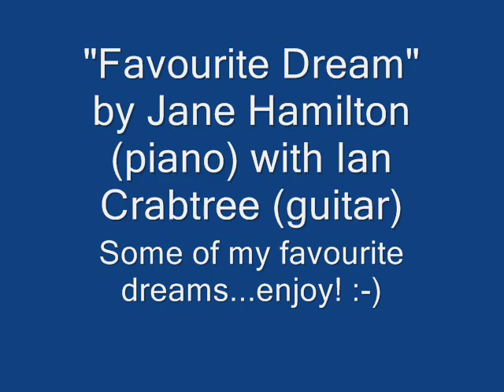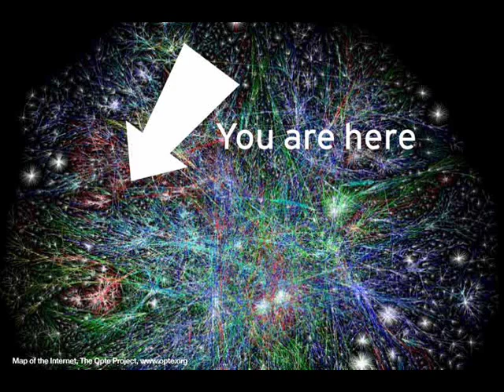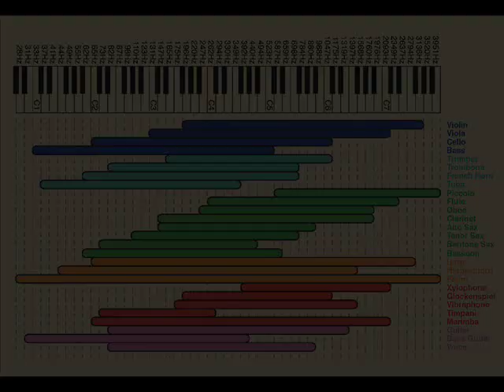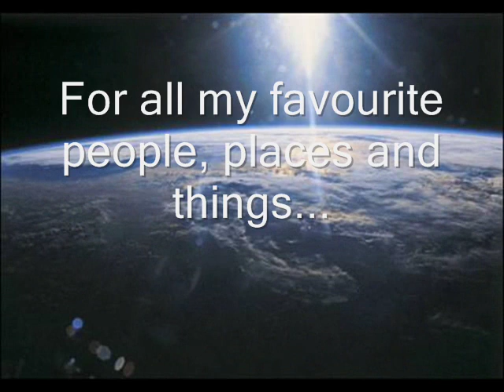Jane Hamilton-Favourite Dream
My first attempt at making a wee video...it's taken me all night but I've loved putting it together...please enjoy! :-)